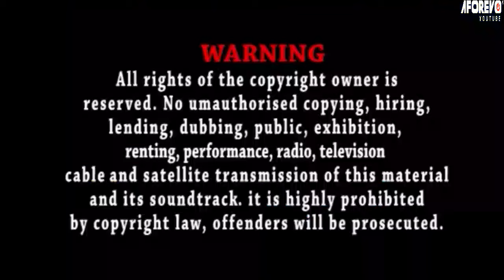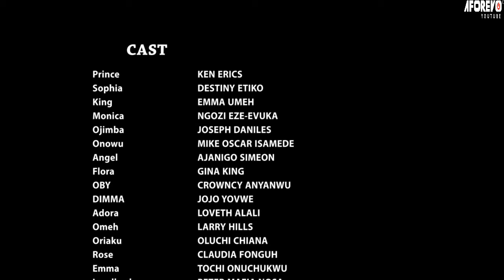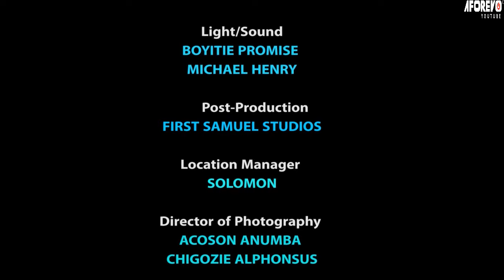Elle été rejeté par les hommes à cause de sa conduite mais prince l'a trouvé digne d'être sa reine 1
Un autre film Royal hilarant qui va vous émouvoir et beaucoup à apprendre. Veuillez rester en arrière et profiter. MERCI ... AFOREVO Galerie est votre source pour les meilleurs films et aussi des films éducatifs.

film romantique
Ma belle-mère m'a tué avec ma grossesse mais mon fantôme en colère revient pour lui donner une leçon
Conseillez à chaque couple de regarder cette triste histoire 2023/2024

French Royalty In Dispute